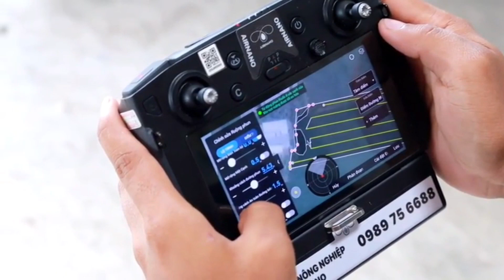Inteligência artificial e a agropecuária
O uso de drones no setor agro é um caminho sem volta.